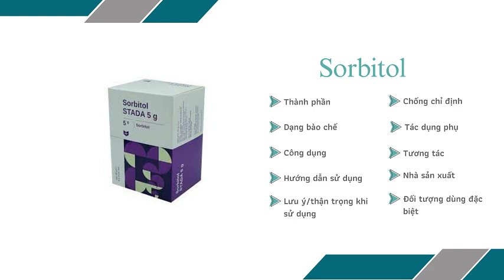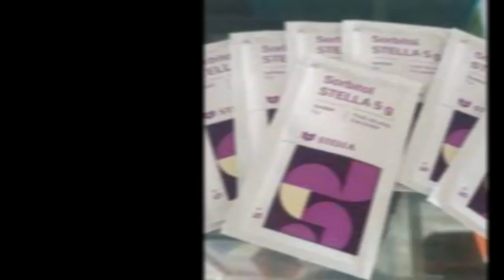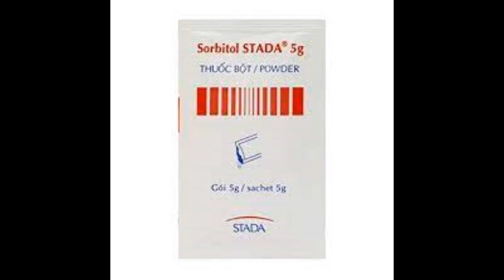Sorbitol Stella 5g - Thuốc điều trị triệu chứng khó tiêu và táo bón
Chỉ định
Điều trị triệu chứng khó tiêu và táo bón.